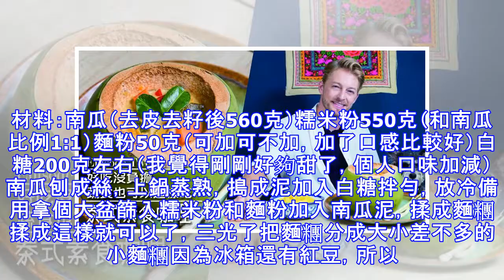金黃的南瓜餅，簡單易做零失敗，超好吃，比蛋糕都好吃（純素）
材料：南瓜（去皮去籽後560克）糯米粉550克（和南瓜比例1:1）麵粉50克（可加可不加，加了口感比較好）白糖200克左右（我覺得剛剛好夠甜了，個人口味加減） 南瓜刨成絲，上鍋蒸熟，搗成泥加入白糖拌勻，放冷備用拿個大盆篩入糯米粉和麵粉加入南瓜泥，揉成麵糰 揉成這樣就可以了，三光了把麵糰分成大小差不多的小麵糰因為冰箱還有紅豆，所以弄成紅豆泥做餡取小麵糰按個小孔，放入紅豆餡 入鍋前的沒拍到照片，放好紅豆泥以後搓圓按扁，（我有個切蘋果的，所以用來壓餅上的圖形，沒有可以直接扁圓形就可以了）然後鍋里油燒溫，放入南瓜餅小火煎煎至兩面金黃就可以出鍋裝盤啦，切記煎的過程一定要全程小火哦！不然外面焦了裡面還不熟來一口吧！真的又香又脆哦！這麼多材料做了差不多三十個哦